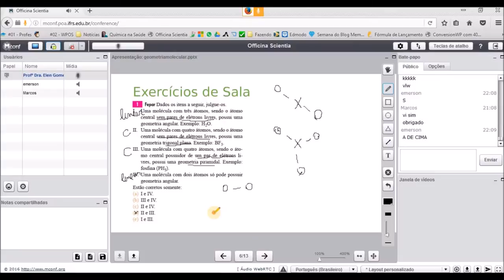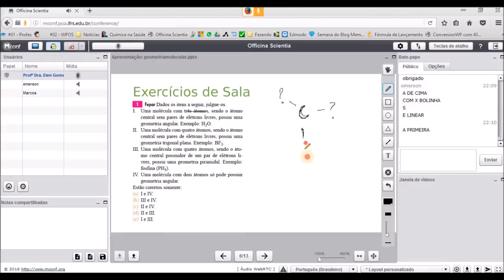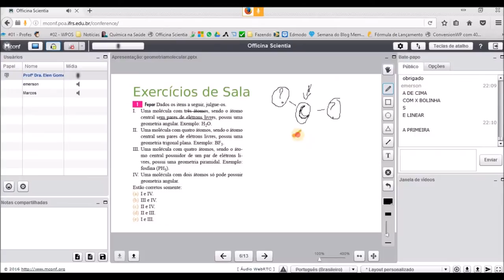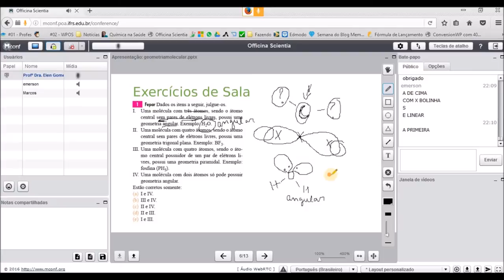GEOMETRIA MOLECULAR Questão Resolvida #1 | Química Geral Para Concursos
Officina Scientia
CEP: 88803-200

1) quimica para concursos
2) quimica para concurso
3) quimica para concurso publico